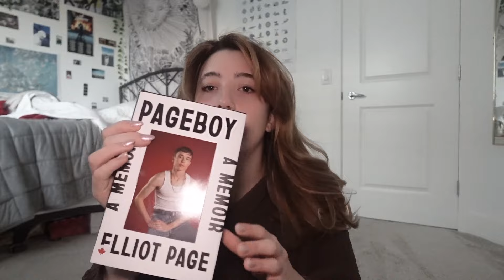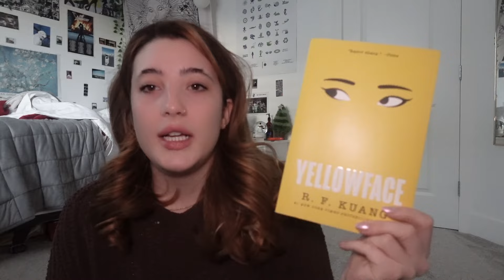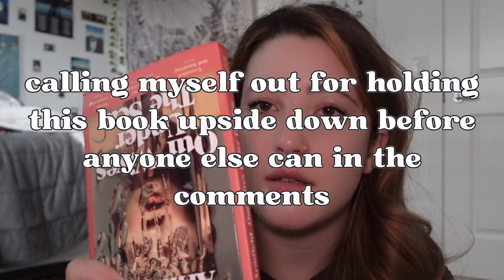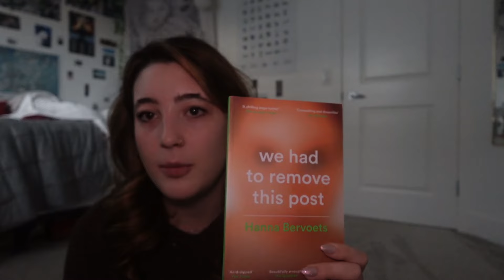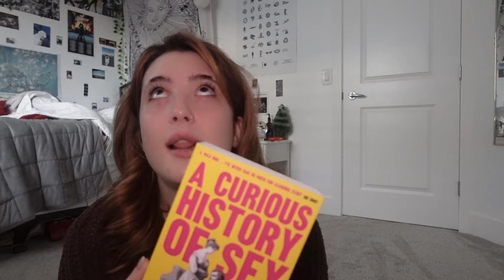reviewing EVERY book i read in 2023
☆↓☆ read me ☆↓☆

you look so nice today!

hello friend, thanks so much for watching this video! i know i've taken a really loI know I've taken a really long break from posting, but Img break from posting but i'm hoping to get into regular videos every other week. in this video, i take you through each and every single one of the books i read on 2023. for each book, I give a short synopsis and my book review. usually, I post more about being a uni student, but if you like this book-ish content from me, let me know by commenting, liking, or even subscribing!

HOW I MADE THIS VIDEO:
filmed on a sony zv-1f and iPhone 11 Pro
edited using i movie and videostar
thumbnail, intro, outro, and extra visuals made in canva

if you're reading this far, comment your most used emoji so i know you read my descriptions